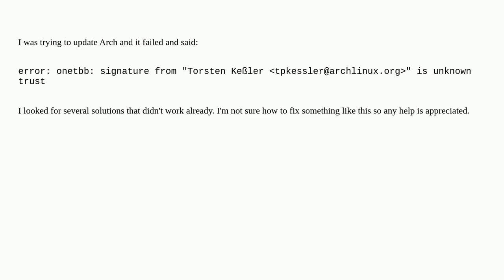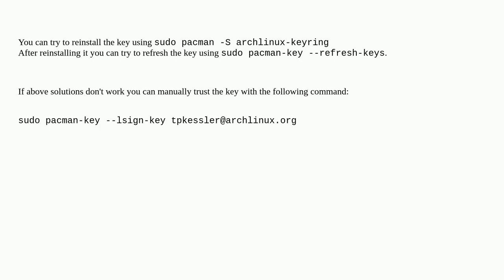Unix: Arch update failed because of signature unknown trust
Arch update failed because of signature unknown trust

A special thanks goes out to the community

  pacman arch-linux upgrade